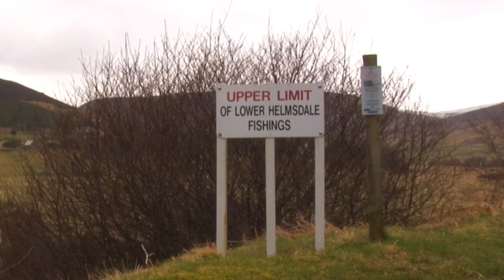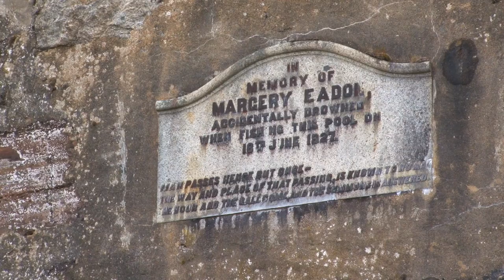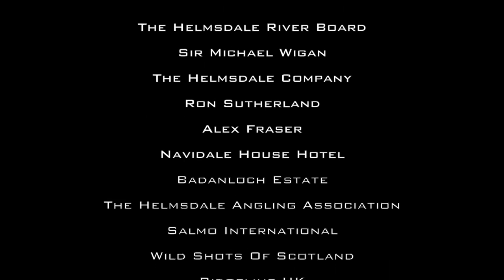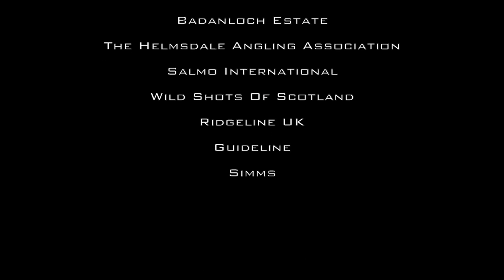Spring Fishing and Fly Tying on the Helmsdale | The BIG Fly Fish UK with Greig Thomson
Join Greig Thomson, Andy Richardson & Ron Sutherland on the famous River Helmsdale in Scotland, fly fishing for Salmon in extreme conditions. We also drop in on Ron in his shop to look at some of his fly tying expertise, as well as talk about a famous character. We hope you enjoy!